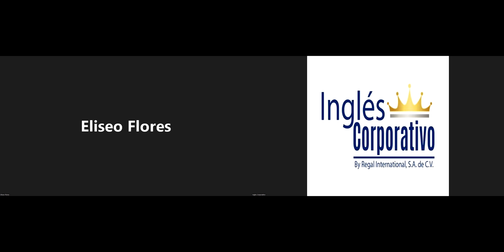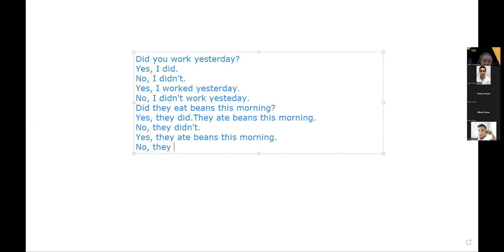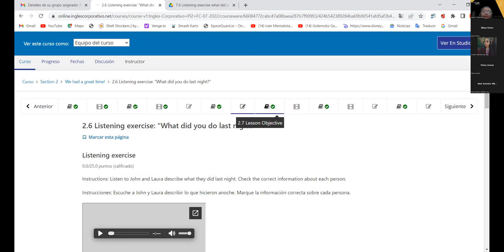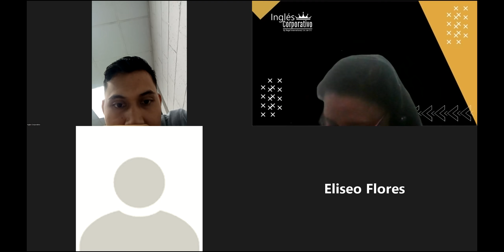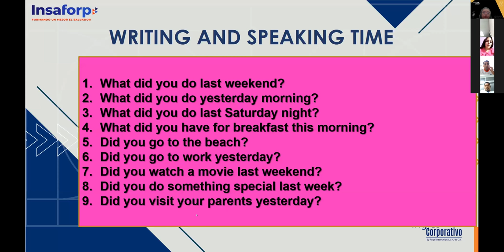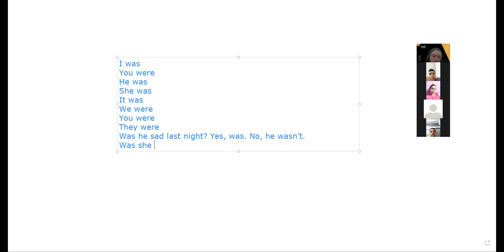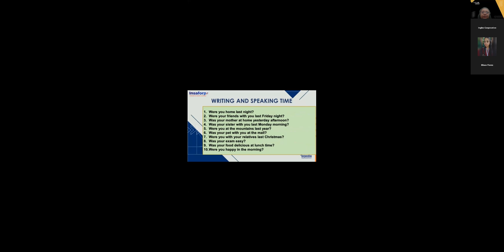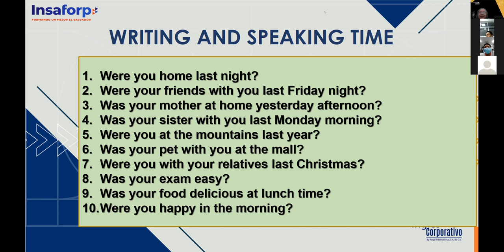Inglés Corporativo-26-07-2022- PAST TENSE OF BE, QUESTIONS AND SHORT ANSWERS